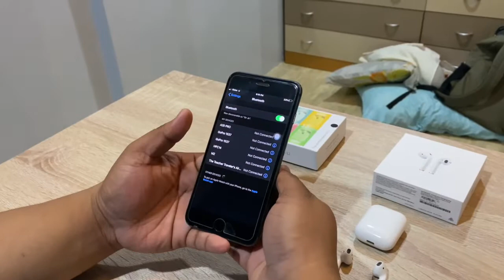INPODS 12 | UNBOXING | COMPARISON WITH AIRPODS 2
Comparison video of new Inpods 12 and Airpods Generation 2.

The Teacher Traveler